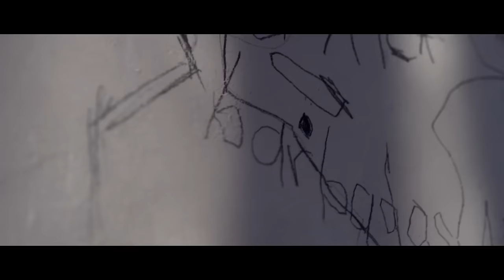RIHANNA - ANTIdiaRy Full Film.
The final door to Rihanna's ANTI diaRy is unlocked.